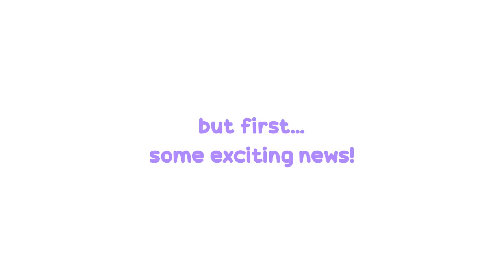My UGLY School Photos (ft.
Huge thank you to Alex for appearing in this video!
Check her out: @Alex's Corner

Big THANK YOU to my amazing Wobbly Bois:
Robert Ewing
A Noob's Guide
Gladian00b
burritoshake
Amber Lampe
Mia Box
Vivian Fischer
Liss
Mr Skittles
Joanne De Simone
Corina Marchbanks
Denay
Jasper Topham
Mintybar